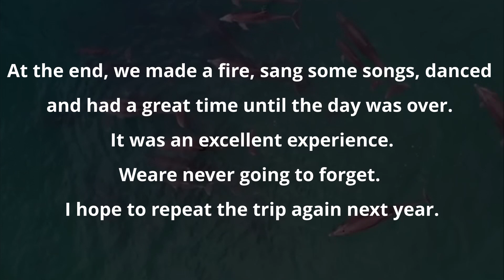PROYECTO 3 SEMANA 3 BÁSICA SUPERIOR INGLÉS/ Vacaciones de Peter / Pete’s Vacation